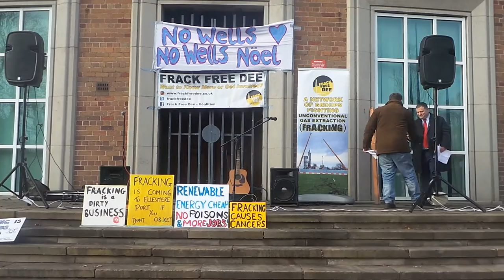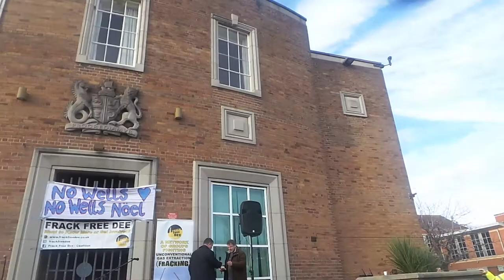Ellesmere Port Stands Against Fracking - Mike Amesbury MP (Sat 18 Nov 2017) (107 News)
Mike Amesbury MP became Weaver Vale's first Labour MP in a long while in the 2017 snap election, his stance against proposed fracking near the towns of Helsby & Frodsham may have given him the edge over the long standing conservative former stronghold.
Shale gas exploration is proposed for Ince Marshes.